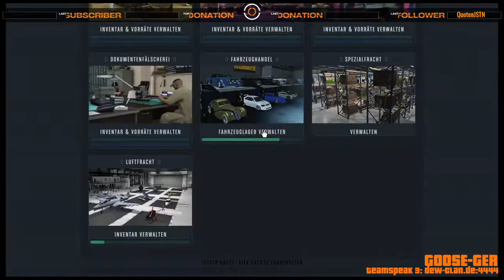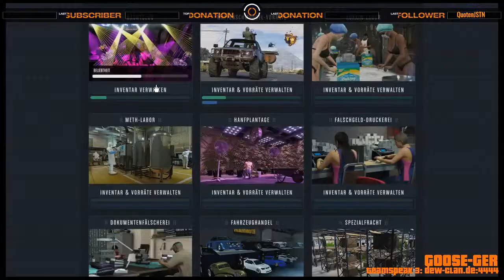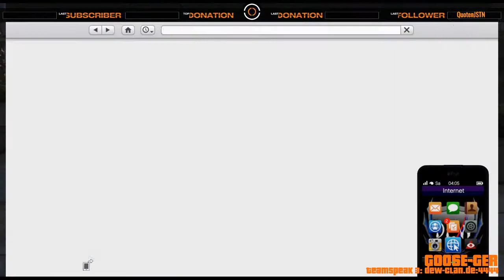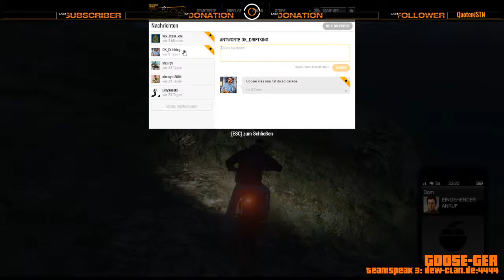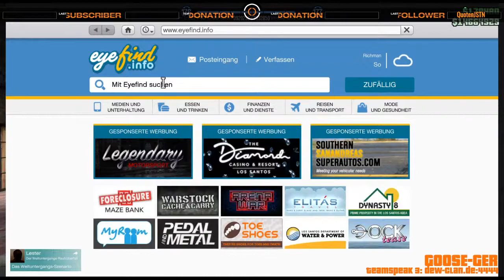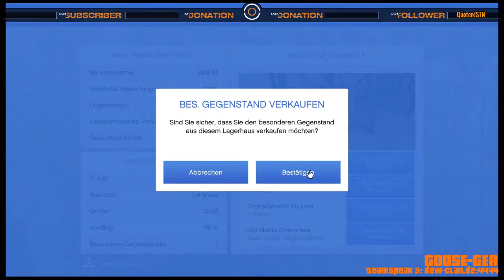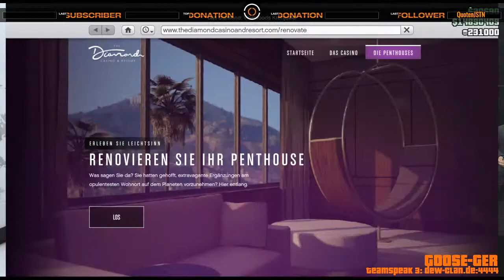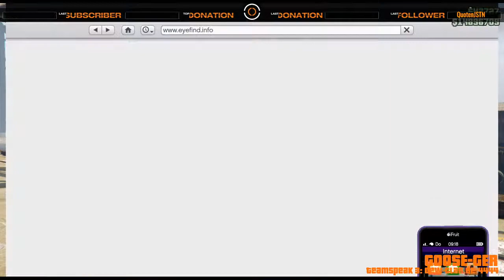[GER | FSK18] [PC] Let's Play by Grand Theft Auto V mit GOOSE-GER